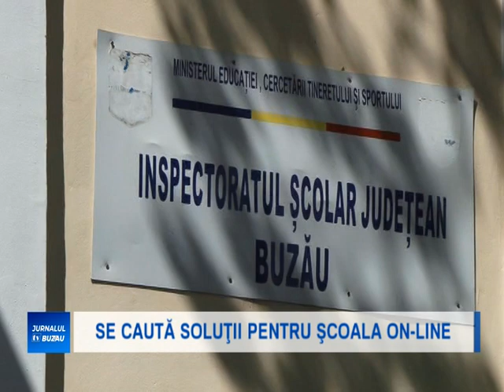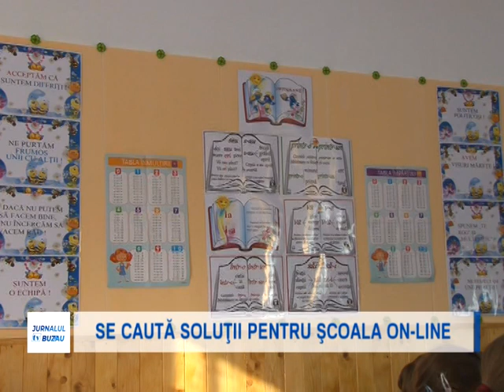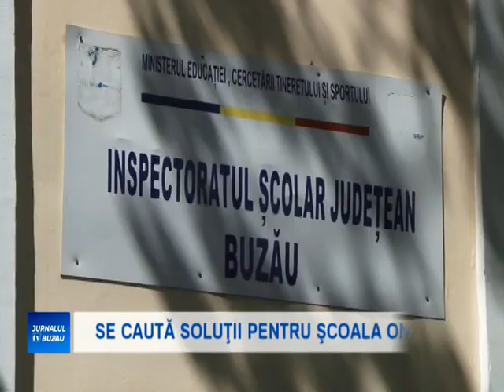SE CAUTA SOLUTII PENTRU SCOALA ONLINE